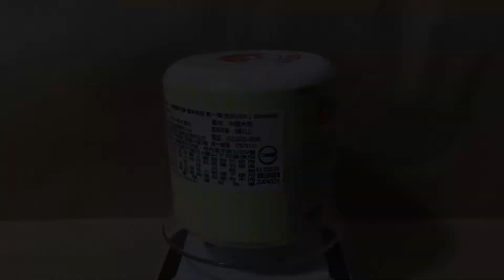精靈寶可夢 - 環保扭蛋 (皮卡丘&木木梟)